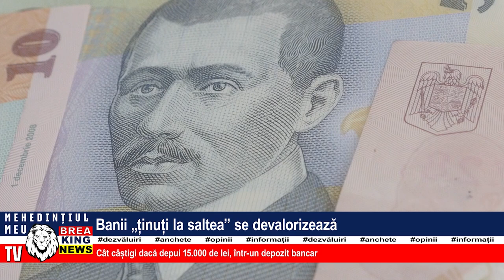BANII ȚINUȚI LA SALTEA SE DEVALORIZEAZĂ